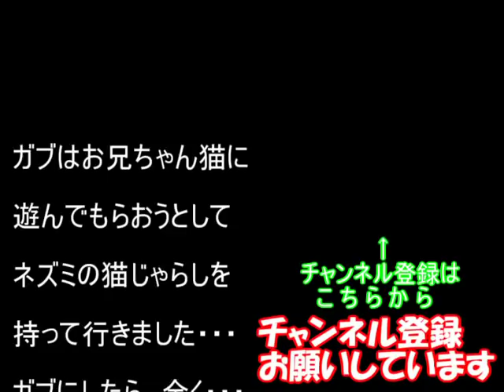かわいい猫とおもしろ楽しく遊ぼう17－子猫の一人遊び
子猫が一人遊びを覚えて遊んでいます。最後まで大人しく遊んでいられるかな？

関連動画↓
かわいい猫とおもしろ楽しく遊ぼう15－顔面をぶつけながらジャンプする子猫とは？！

子猫は何故・・噛み付くようになったのか？ｰかわいい子猫の秘密12